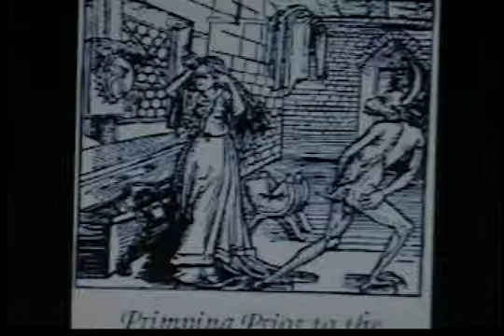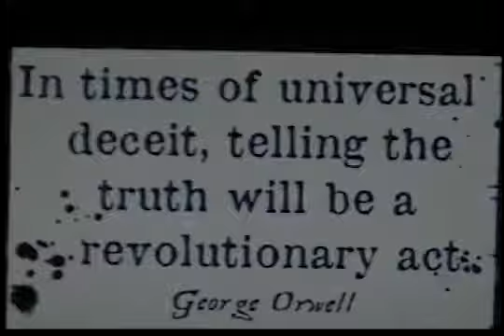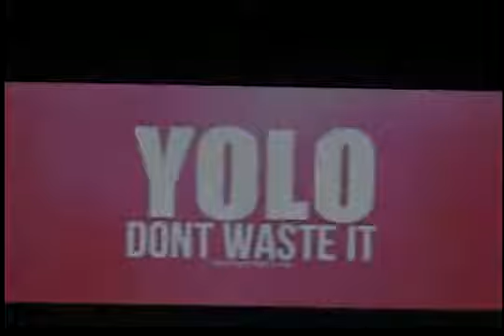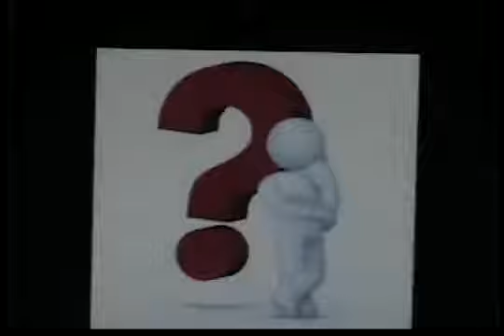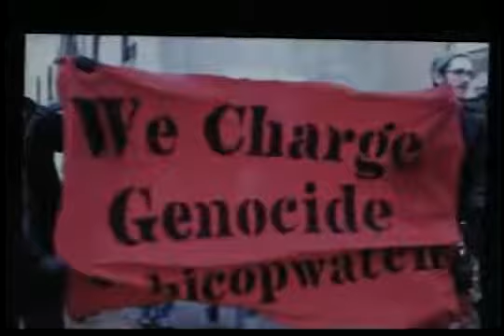If You Are Not Hated, You Are HELLBOUND!!